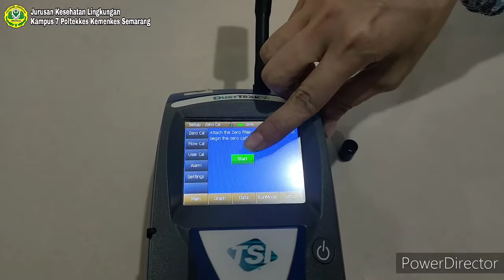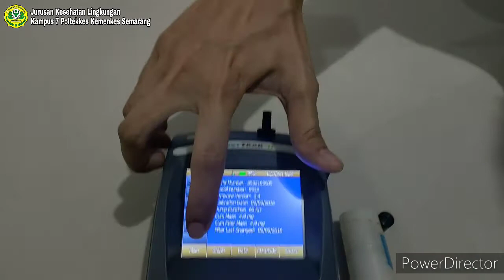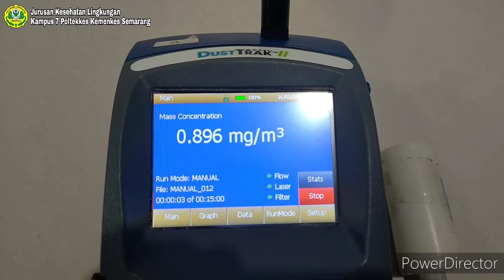Praktikum Dust Track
Jurusan Kesehatan Lingkungan
Kampus 7 Poltekkes Kemenkes Semarang